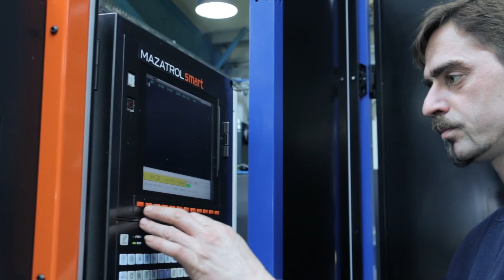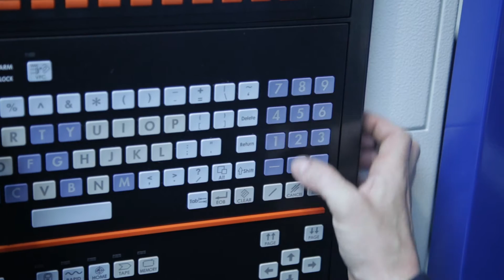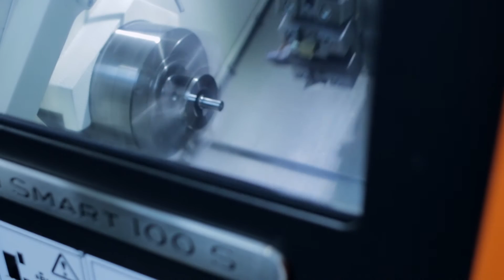MAZAK esettanulmány videó @ Fitting-ker Kft. - Robotizált Gyártócella [HUN]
Esettanulmány videó a Fitting-ker Kft-nél két Mazak Quick Turn Smart 100 S-sel felszerelt robotizált gyártócelláról.